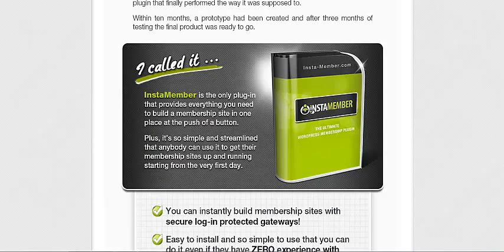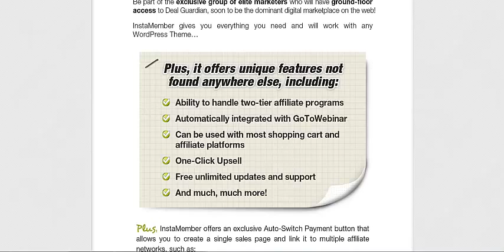Insta Member Plugin By Suzanna Theresia Review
for checking out the official website of Insta Member Plugin By Suzanna Theresia.

InstaMember Plugin - Discover the only site plugin you will ever need. InstaMember is the only plugin that provides everything you need to build a membership site in one place at the push of a button.

for checkout the complete review of Insta Member WordPress Membership Plugin.

Related Searches to InstaMember Plugin are:
InstaMember
InstaMember Review
InstaMember Plugin
InstaMember WordPress Plugin
InstaMember WordPress Membership Plugin
Insta Member
Insta Member Review
Insta Member Plugin
Insta Member WordPress Plugin
Insta Member WordPress Membership Plugin
InstaMember Plugin Works?
Does InstaMember Works?